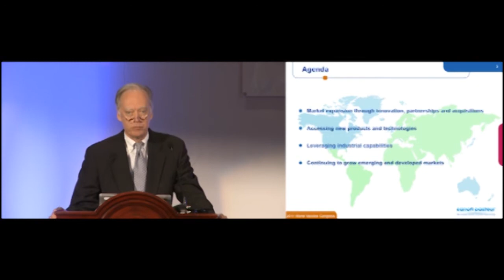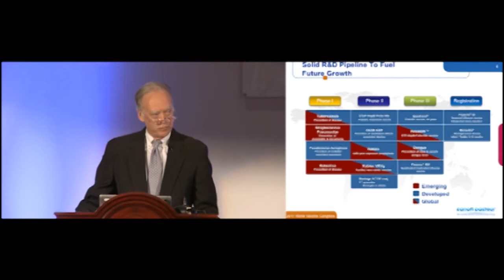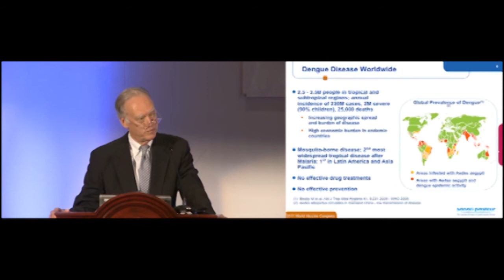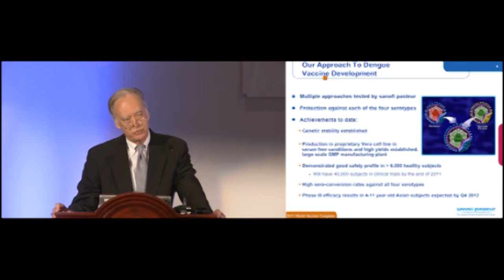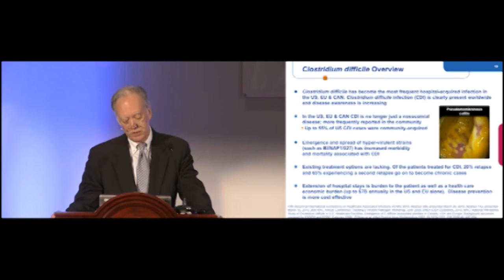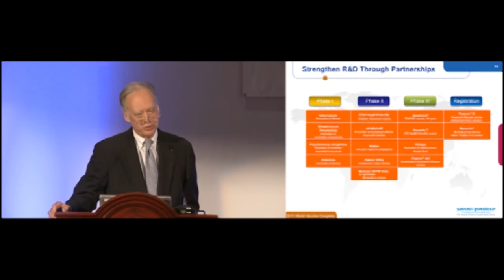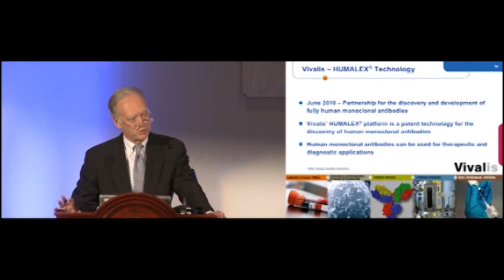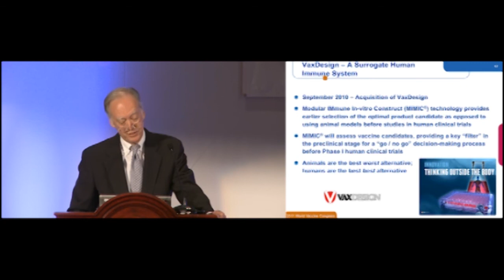Partnering: success in the 21st century - Allan Jarvis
One of the more popular speakers at the Congress, Allan Jarvis of Sanofi-Pasteur, spoke on the role of partnering to accelerate growth. As a backdrop for the most recent discussion, he gave an overview of Sanofi's strategy on the first day of the Congress. There are two key forces that drive big pharma to partner with others throughout the value chain: fueling the R&D pipeline and gaining access to new markets.

Fueling the R&D pipeline

The product pipeline is at the heart of a pharma company's future prospects. In Sanofi's pipeline are vaccines against dengue fever, rotavirus, and pneumococcal as well as better versions of pediatric combination vaccines. However, partnership is required to advance these products as judged by the fact that 65% of products in clinical testing are a result of partnerships. These relationships are even more important in preclinical studies where 80% of products are from partnerships. Sanofi has a broad interest in partnerships that is not restricted to just acquiring product candidates. They are looking for new antigens, formulations, delivery systems, and even outsourced research or manufacturing capabilities. As an example, Sanofi has partnered with the Naval Medical Research Center to develop a vaccine against travelers' diarrhea. They have also partnered with VaxDesign to use the proprietary surrogate human immune system product to accelerate product evaluation.

Gaining access to new markets

Looking at annual birth cohorts, the four countries of Mexico, Brazil, India and China represent nearly 50 million births. That compares to only 8 million births every year in the combined countries of Western Europe and the United States. These relatively untapped markets represent compound annual growth rates of 15%-20% thanks to the growth of both public and private spending, a renewed focus on strong childhood healthcare, and the many unmet vaccination needs. For instance, China will be the second largest vaccine market by 2020. The Chinese government increased spending on the national immunization plan by a factor of ten from 2006 to 2007 and nearly doubled the number of diseases covered. The prospects for the Indian market are similar.

However, there are some inherent challenges to entering these markets. Sanofi has mitigated these by partnering with local developers and manufacturers. With Birmex in Mexico, they built a manufacturing facility that can produce 25M doses per year. In Brazil, Sanofi joined with Instituto Butantan to locally produce flu vaccines; the result of that collaboration is expected to expand immunization rates, improve the local response to pandemics and serve as a foundation for the introduction of other vaccines.